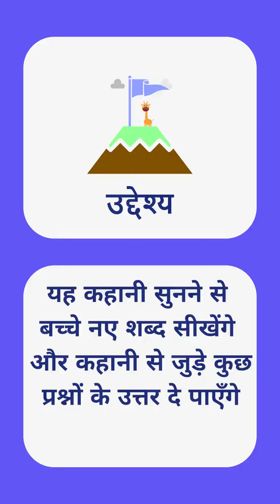कहानी- 🐘गजपति कुलपति 🐵intresting Story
यह कहानी सुनने से बच्चे नए शब्द सीखेंगे और कहानी से जुड़े प्रश्नों के उत्तर दे सकेंगे। कहानी- 🐘गजपति कुलपति 🐵intresting Story